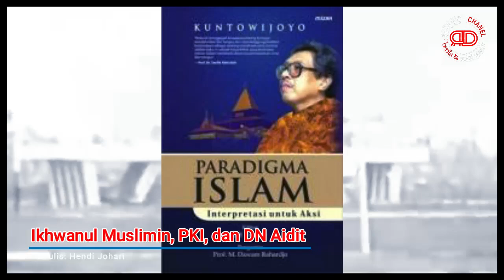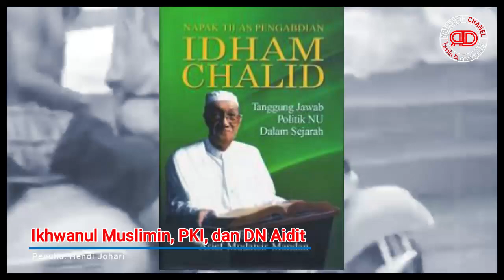Ikhwanul Muslimin, PKI dan DN Aidit